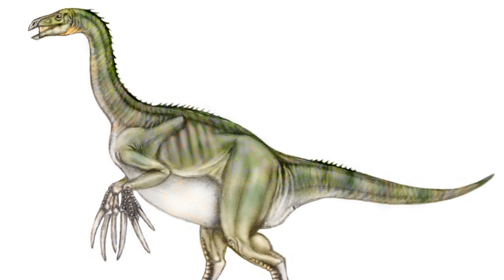Fossil Friday #10 - Therizinosaurus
Welcome to another episode of Fossil Friday, this week about the huge claws that led to the discovery of the dinosaur Therizinosaurus.